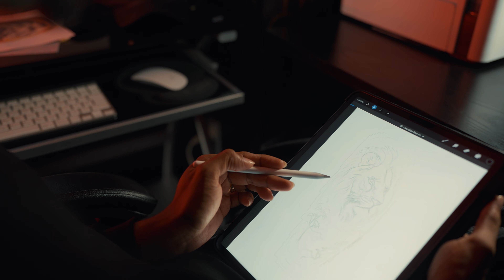මුලු ජපානෙම පුදුම කරපු ලංකාවෙ Tattoo ගහන කොල්ලා | A CINEMATIC TATTOO B-ROLL VIDEO JAPAN🇱🇰🇯🇵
CINEMATIC TATTOO B-ROLL OFFICIAL VIDEO 🇱🇰🇯🇵
Director, Dop, Editor & Colorist - @B2BOY
A film by B2B Productions
Tatoo Studio -  Aloka Tattoos Japan